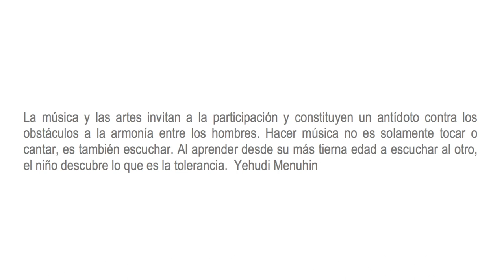Ariela. Mujeres compositoras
Ariela: Mujeres compositoras. Teatro Revellín Ceuta. Evento del Foro Cultural de Austria con Motivo del día Internacional de conmemoración en memoria de las victimas del Holocausto.